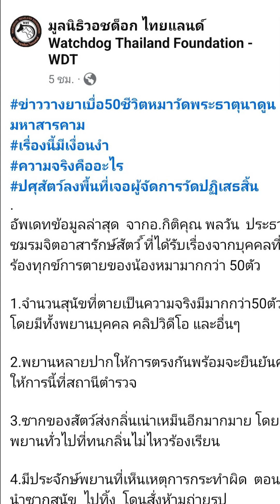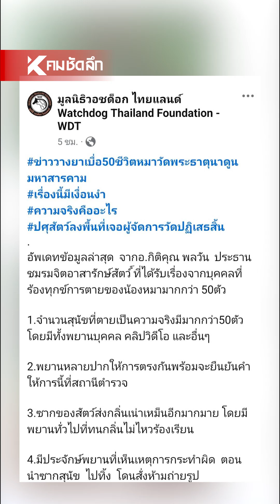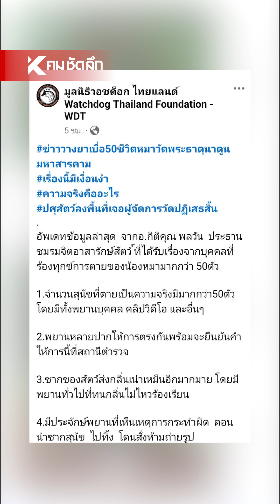สุนัขถูกวางยายังมีเงื่อนงำ ผจก.วัด-ชาวบ้าน ข้อมูลไม่ตรงกัน | NWSee111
จากข่าวการวางยาสุนัขมากกว่า 50 ตัว ที่ จ.มหาสารคาม ยังคงมีเงื่อนงำ เมื่อปศุสัตว์ลงพื้นที่ตรวจสอบ ทางผู้จัดการวัดและ รปภ.ปฏิเสธไม่มีเรื่องดังกล่าว ในขณะที่ชาวบ้านยืนยันพร้อมหลักฐานมีการวางยาจริง ซึ่งทางคุณปุ๋ม The Hope Thailand ลงพื้นที่ตรวจสอบพรุ่งนี้ (18 ก.ย.) 11.00 น.